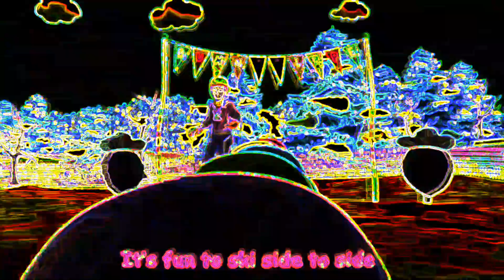SKI SONG - SPED UP NEON AND DISTORTED FX | BIG SHARKY CHANNEL